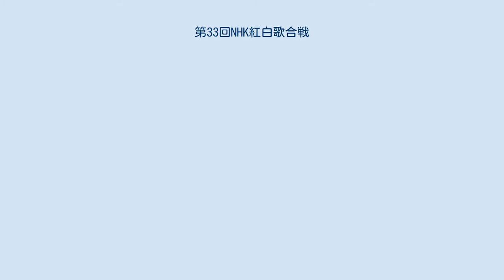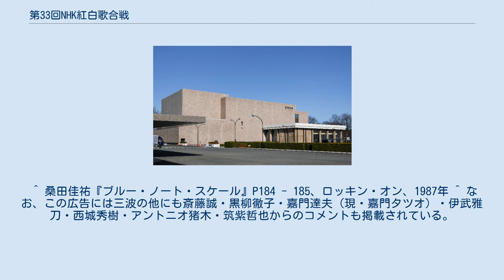第33回NHK紅白歌合戦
NHK紅白歌合戦_(回次別)
『第33回NHK紅白歌合戦』（だいさんじゅうさんかいエヌエイチケイこうはくうたがっせん）は、1982年（昭和57年）12月31日にNHKホールで行われた、通算33回目のNHK紅白歌合戦。
21時から23時45分にNHKで生放送された。
 前回の出場歌手の中より今回不選出となった歌手は以下。
 ^ 合田道人『紅白歌合戦の舞台裏』 ^ 『週刊明星』1982年10月号 ^ 合田『紅白歌合戦の真実』 ^ “【紅白】薬師丸ひろ子、初出場！昨年「潮騒のメモリー」大好評で美声再び : 芸能 : スポーツ報知” (2014年11月27日). 2014年11月27日閲覧。
 ^ 桜田はそれ以前に、この年8月24日放送の『NHK歌謡ホール』で同曲を歌唱している。
 ^ 桑田佳祐『ブルー・ノート・スケール』P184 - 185、ロッキン・オン、1987年 ^ なお、この広告には三波の他にも斎藤誠・黒柳徹子・嘉門達夫（現・嘉門タツオ）・伊武雅刀・西城秀樹・アントニオ猪木・筑紫哲也からのコメントも掲載されている。
 ^ 朝日新聞1998年6月25日号 ^ 同曲は第25回（1974年）で歌唱予定だったが、急遽別の「襟裳岬」に変更した。
同回の項も参照。
 ^ この中には陶芸家の酒井田柿右衛門（この年に14代目を襲名）もいた。